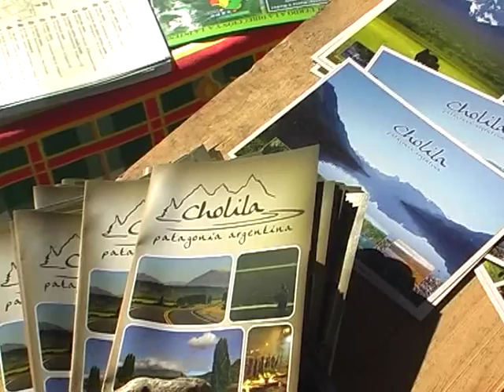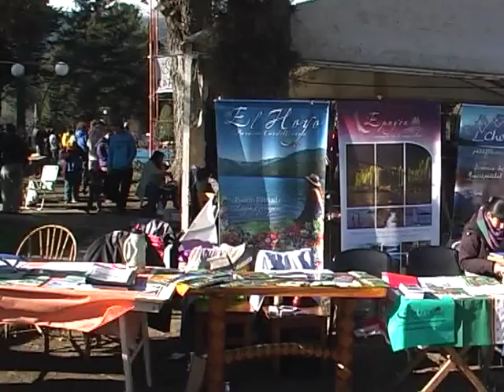14 07 15 Marta Treuquil